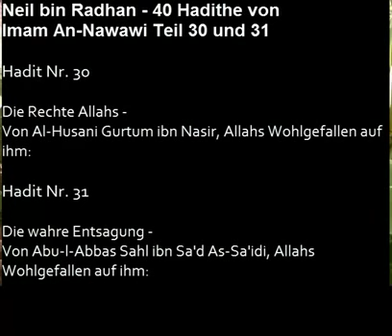Neil bin Radhan - 40 Hadithe von Imam An-Nawawi - Hadith Nr. 30 und 31